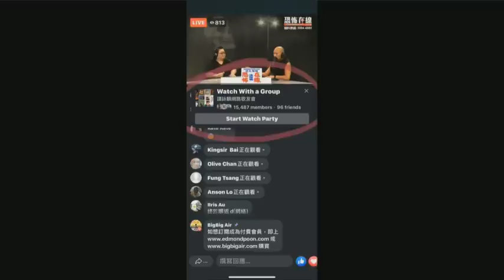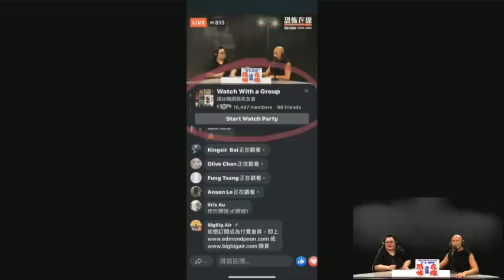祖先報夢騎牛乘風而去，馬來西亞千里尋墳！父親突患病如有啟示！(恐怖在線重溫 第2842集)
第2842集 (24 Sep 2019)
1) 祖先報夢千里尋墳